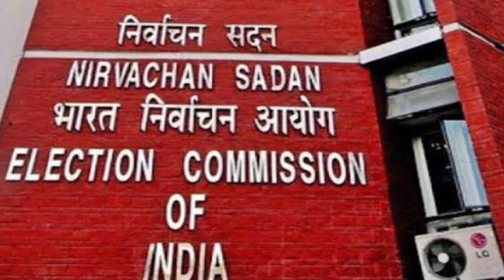latest news HRI news hindi news samachar hindi latest news